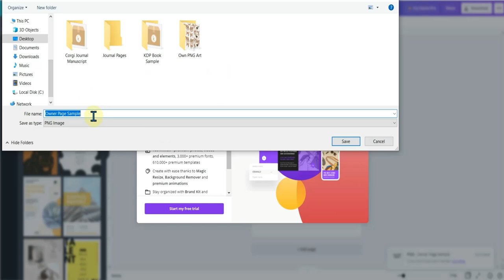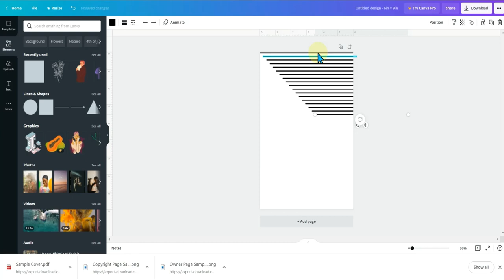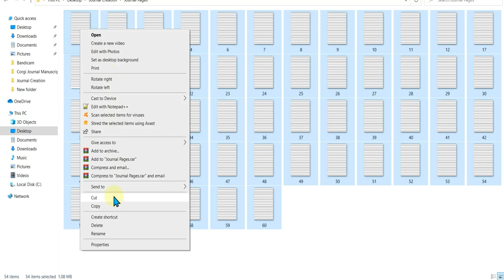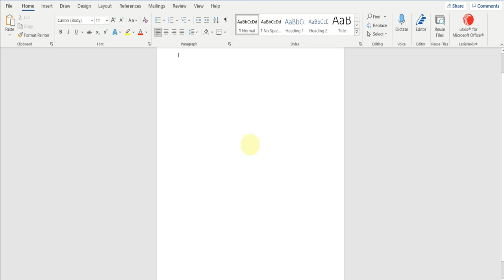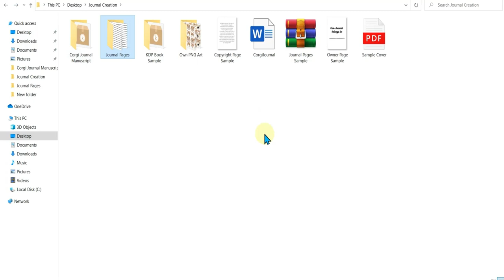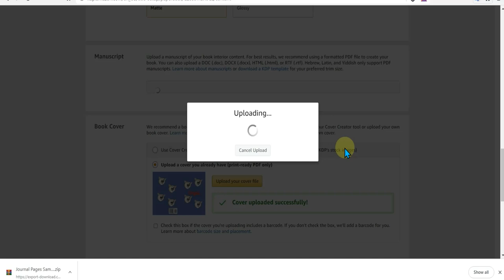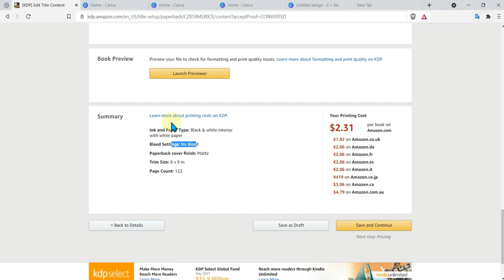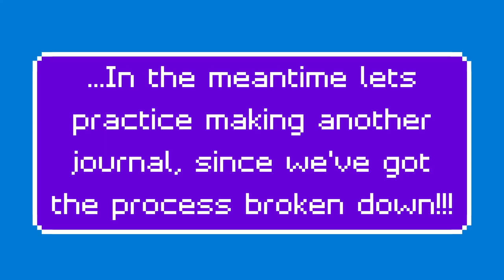Journal Creation 7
Part: Troubleshooting Manuscript and Cover.

This video shows how to resolve issues found in the KDP previewer from the cover and manuscript. It will, also show  that using what we learned from the previous videos how create a manuscript and correctly dimensioned cover that kdp publishing will accept.  The video here is a learning process of a different solution found that will tackle multiple issues to get the journal approve for  publishing.

Note: Word had to be used because of print pdf downloads issues not being the right DPI(require quality) and amazon restrictions on manuscripts using pdf's.

Covering:
-Trouble Shooting KDP preview
-Alternative Journal Creation
-Word Basics
-Journal Alternative Solution

                                                                    Word for Commercial Use:

Word for Commercial User(Home and Student Cannot be used to my knowledge): Checking License

If retail license type, all good.

If you can use your universities enterprise Microsoft 365 account for free then you should be good as well, but please consult Microsoft.